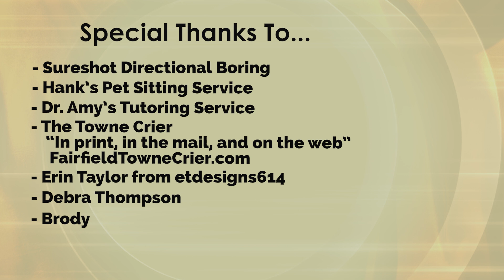Around Towne with Amy: Aug/Sept 2024 Brody